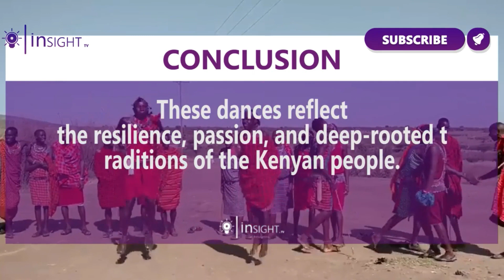KENYA: 10 most amazing african dance moves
10 most amazing African dance moves that showcase Kenya's vibrant, diverse dance traditions and culture. Kenya has tons of amazing traditional dance styles and heritage, which are popularly known for their energetic, pulsating and colorful cultural fusion. In todays video, we will unveil 5 most traditional african dance moves seen only in kenya

Twitter.com/insightdottv